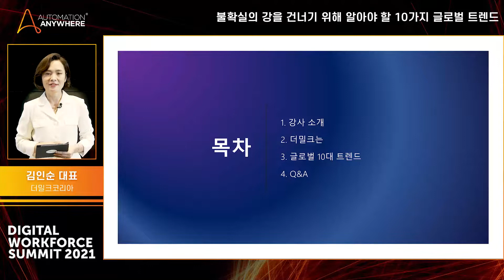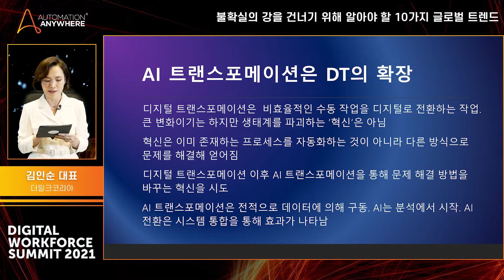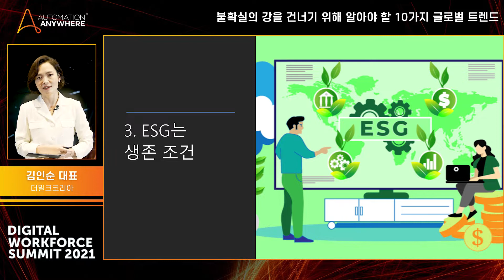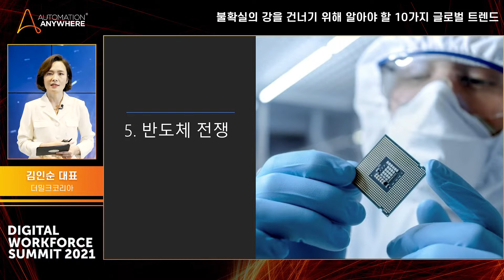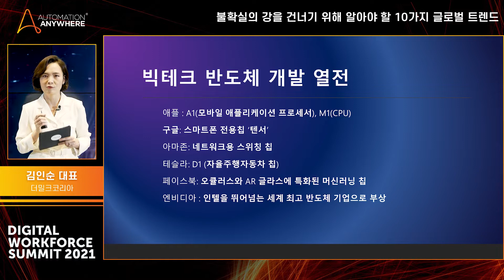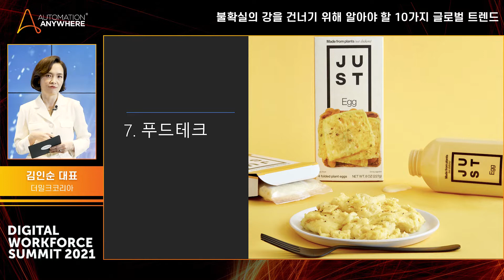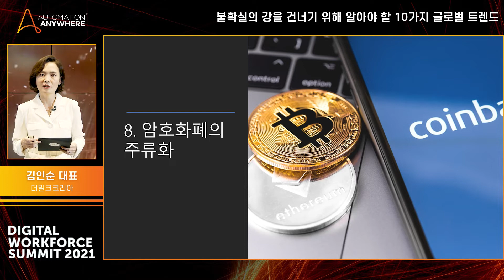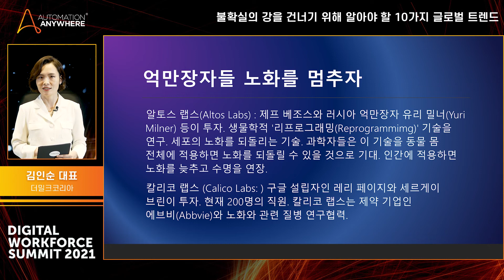불확실의 강을 건너기 위해 알아야 할 글로벌 10대 트렌드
김인순 대표, 더밀크코리아

AI 트랜스포메이션, 메타버스, ESG 등 실리콘밸리에서 최신 비즈니스 트렌드 소개